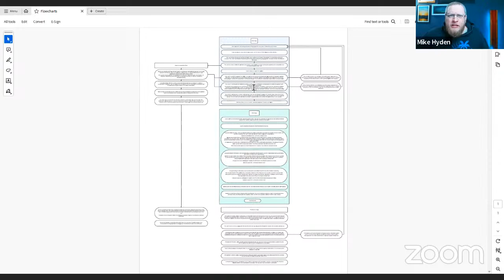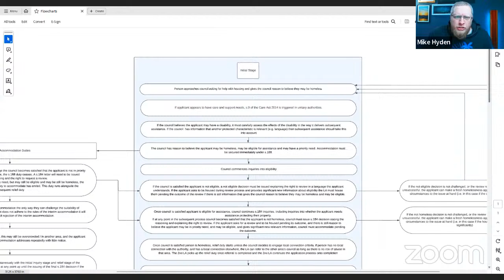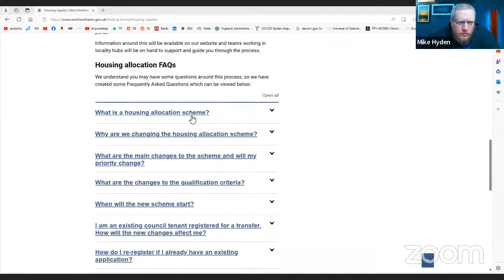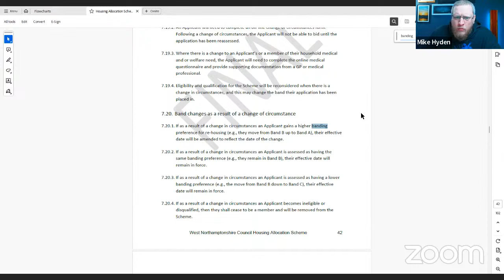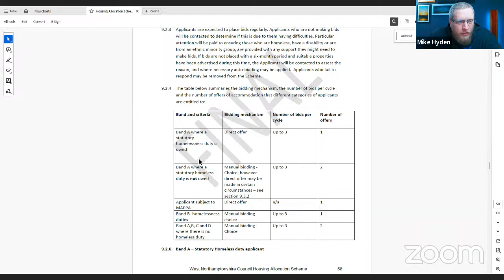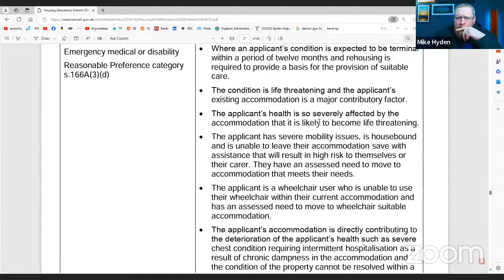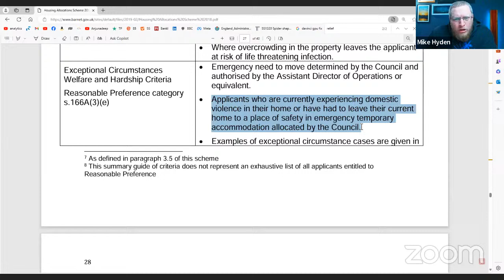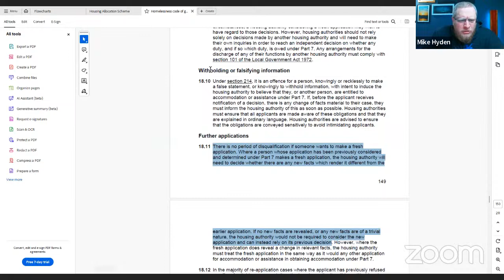Homelessness Law Q&A Livestream 4th April 2024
Please don't share personal info in the chat - ask questions as if they're about someone else.

AI generated summary (may not be accurate):

Summary

Homelessness Application Process Flow Chart
Mike shared his work in creating a detailed flow chart of the homelessness application process, which he had been tasked with by an organization. He explained the various stages, from the initial approach by the individual to the potential triggers of duty, including the Care Act 2014 and the requirement for social care assessments in certain cases. He also discussed the duty to secure immediate accommodation if the person is deemed eligible and in priority need, and the factors that could lead to the duty's end. Mike emphasized that this flow chart aims to provide a technical explanation of the process and that he would welcome further feedback on it.

Homelessness Application Process and Guidance
Mike discussed the complexities of the homelessness application process, focusing on the potential outcomes and obligations of individuals. He emphasized the importance of accepting the final accommodation offer to avoid losing the opportunity for housing.

Advocating for Grab Rails in Temporary Housing
Shannon and Mike discussed the challenges and strategies for advocating for the installation of grab rails in temporary housing for those with mobility issues. They noted that while it is possible to install the rails oneself, this may lead to damage claims by the landlord. They recommended involving local politicians and providing medical backup to support the need for the rails. They also highlighted the importance of raising this issue persistently and including it in personal housing plans. Additionally, Mike clarified the preferences for homeless applicants in the housing register and advised checking local council policies for specific details.

Banding System Complexity and Housing Allocation
Shannon raised concerns about the banding system's complexity and its impact on housing allocation in West Northamptonshire. Mike investigated and clarified the system's intricacies, including the duties of various bands and the process for registering for housing.

Bidding for Properties, Homelessness, and Financial Data
Shannon and Mike discussed the process of bidding for vacant properties in West Northamptonshire and the different policies for various bands of applicants. They also highlighted the incentives and strategies for those who are homeless or at risk of homelessness, including the quickest way to secure housing through homeless applications. Furthermore, they clarified the process of obtaining personal financial data from banks through subject access requests, advising it could be a useful tool for those with frequently changed bank accounts, but noted that banks may withhold certain information. Lastly, they addressed a question concerning children in need, stating that if a family's relationship with their host grandparents breaks down, the children may become homeless again and could then be considered in need.

Homeless Applications and Temporary Accommodations
Mike and Shannon discussed the complex issue of homeless applications and temporary accommodations. They explored the scenario where a person, recently out of hospital and vulnerable, was being challenged by a local authority for their continued stay in temporary accommodation.

Housing Applications and Council Procedures
Mike discussed the code of guidance for housing applications, emphasizing that if no new significant facts are revealed in a fresh application, it may not be required. He suggested that councils have the power to accommodate pending the outcome of a review, although they are not obligated to do so.

Strategies for Housing and Allocation Rights
Mike and Shannon discussed various strategies for pursuing housing and allocation rights, including reaching out to relevant council members, escalating non-responses, and formalizing complaints. They emphasized the importance of persistence and making use of available resources, such as customer service email addresses and legal teams. They also touched on the issue of domestic abuse and its impact on housing, explaining that risk level doesn't determine eligibility for assistance. Finally, they discussed the ongoing challenges and potential solutions in the housing sector, including the replacement for the Vagrancy Act and the need for improved legislation.